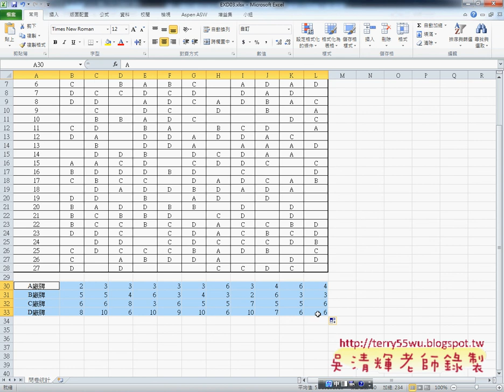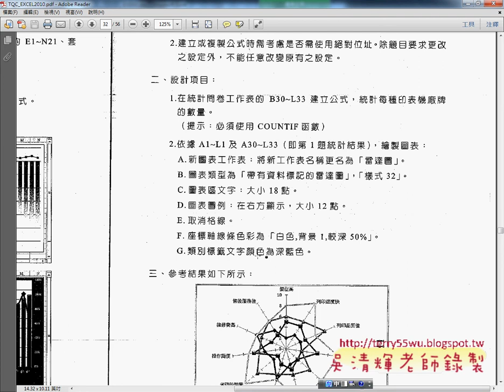310 各廠牌印表機性能比較表02